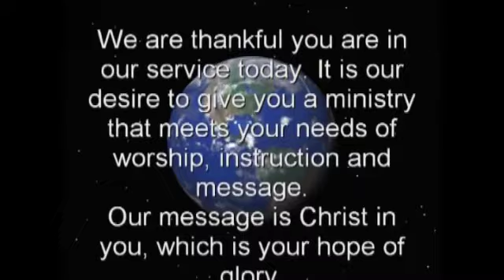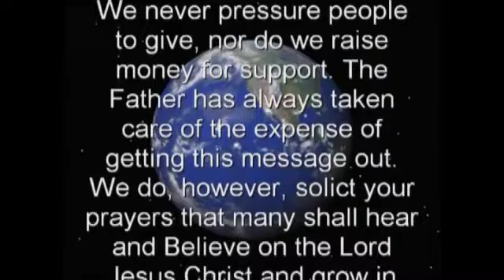CITH 2013 June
Church in the Home with Warren and Robbie Litzman
If you are blessed by the Christ-life message, please help Christ-life Fellowship bless others by giving to this non-profit ministry
Copyrighted by WRLitzman Grace Media, Inc.